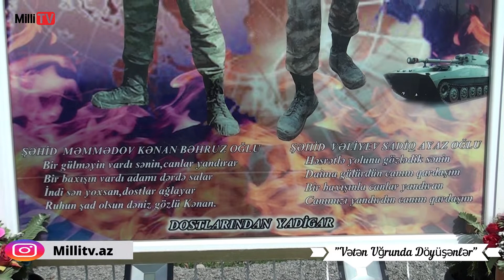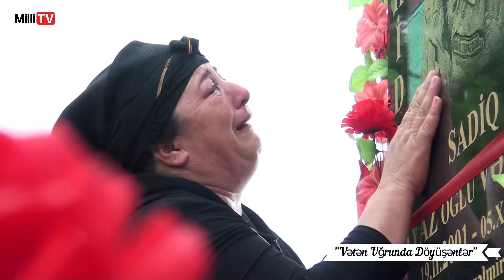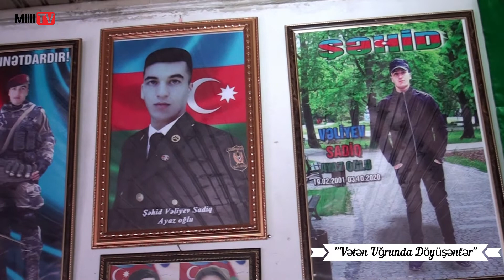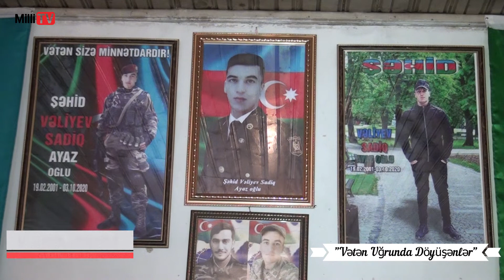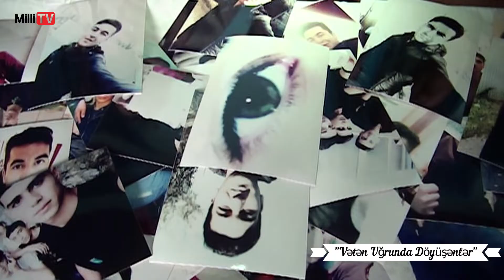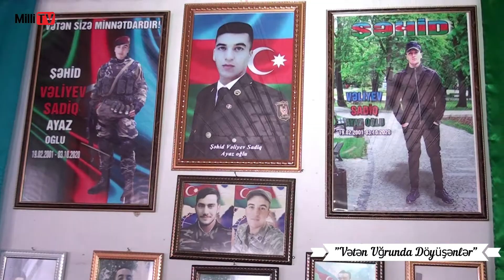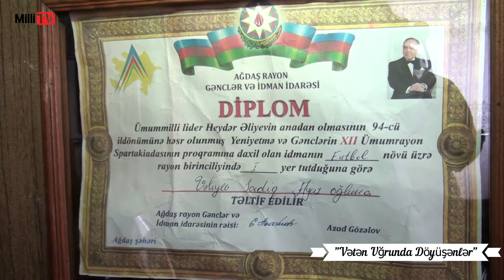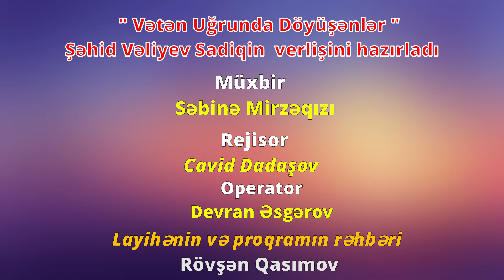Düşməndən azad etdikləri posta bayrağ sancan əsgər